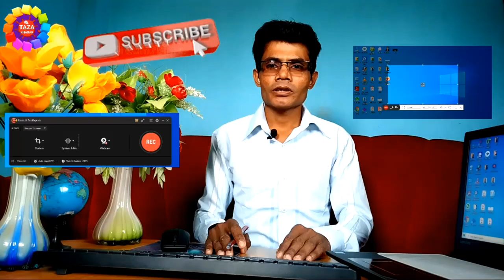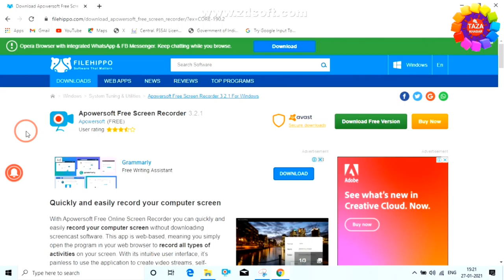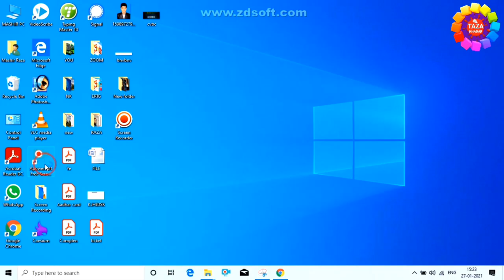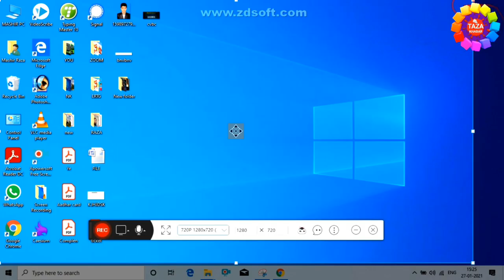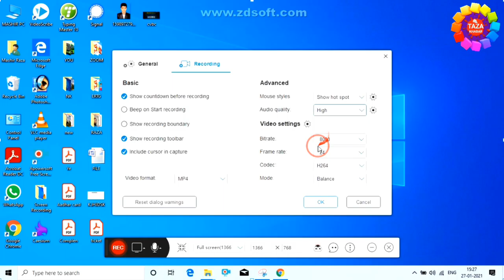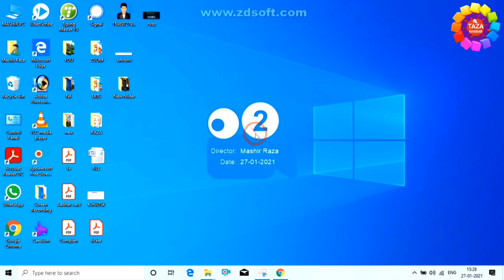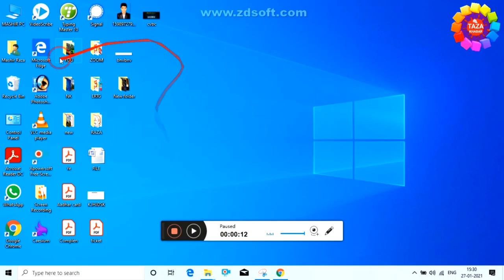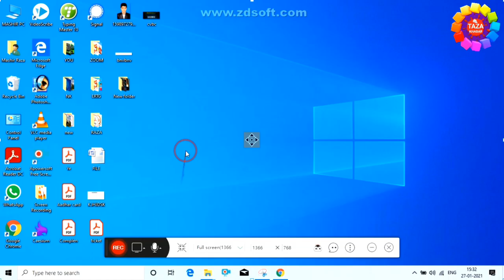Record Computer Screen For Free | Computer screen kaise record kare in Hindi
Computer ki screen kaise record kare isko lakar kafi log confuse rahte hai so aaj ke video me mai aap ko bataunga ki kisi bhi computer ya laptop ki screen  ko kaise record kare step by step

Is free screen recorder software ki help se aap kisi bhi computer ya laptop ki screen ko free me record kar sakte hai woh bhi badi aasani se.

YouTube ya kisi aur website ya school college ke liye hme koi tutorial bnana hota hai to uske liye computer ya laptop ki screen ko record karna padta hai. Aap ek softwear ki help se kisi bhi computer ya laptop ki screen ko aasan se sath free me record kar sakte hai.

Market me computer ya laptop ki screen ko record karne ke liye kafi softwear hai lekin woh ya to sahi se kaam nahi karta hai ya kafi costly hai lekin is softwear se aap kisi bhi computer ya laptop ki screen ko record kar sakte hai.

Computer ya laptop ki screen ko kaise record karte hai a janne ke liye is video ko pura dekhiye aur agar koi problem aati hai to comment karke puche.
agaraap mere channel pe naye hai to channel ko subscribe kar lijiye,aur abhi tak aap mere video ko like nhi kiye hai to video ko like kijiye,mai ane channel pe par day naya-naya video upload karta hu,

tags for reference : Record Computer Screen For Free,free screen recorder,screen recorder,Computer screen kaise record kare in Hindi,computer ki screen ko kaise record kare,laptop ki screen ko kaise record kare,best free screen recorder 2021,best free screen recorder for pc,free screen recorder for windows,free screen recorder without watermark for pc,free me computer ki screen kaise record kare,how to record computer screen,free softwear for screen recording,engineer raza,mashir raza,zoom,taza khabar,tech news,tech,mobile ki screen kaise record kare,screen record kaise kiya jata hai,recording kaise kare,apne laptop ki screen record kaise kare free me,bina watermark ki laptop ki screen recording kaise kare,लैपटॉप की स्क्रीन रिकॉर्डिंग कैसे करे,लैपटॉप की स्क्रीन रिकॉर्डिंग,स्क्रीन रिकॉर्डिंग कैसे करे,लैपटॉप की रिकॉर्डिंग कैसे करे